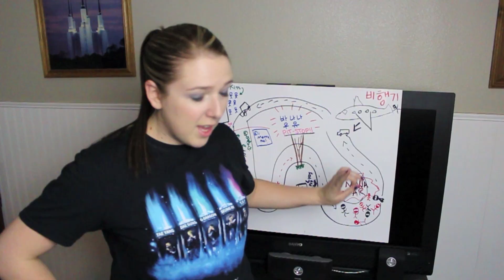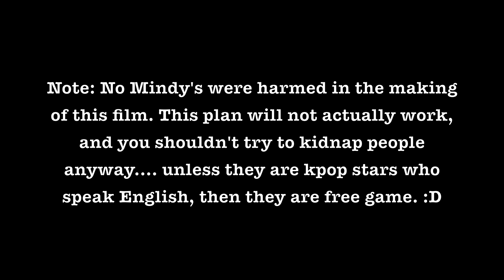Fangirl Moment: Kidnapping Ukiss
We decided to kidnap U-Kiss first since they have a lot of English speakers in their group. We think our plan could probably work. What do you think??? :D

♛Katie 케이티: Msnamastelondon
Mindy 민디: Dwaejitokki.usa
Amanda: YunJiKim